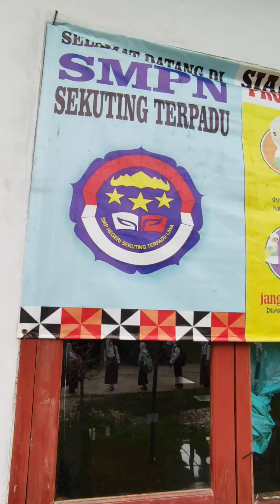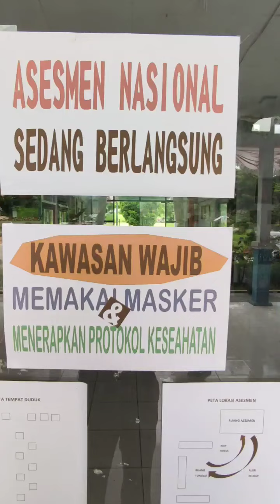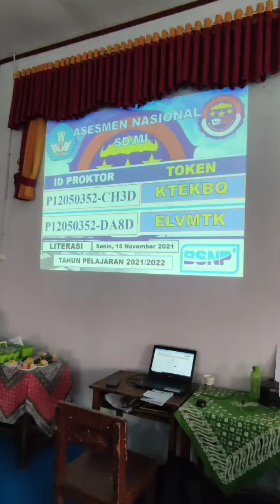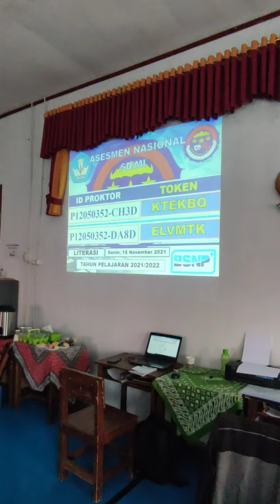anbk sd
kegiatan anbk di smpn sekuter